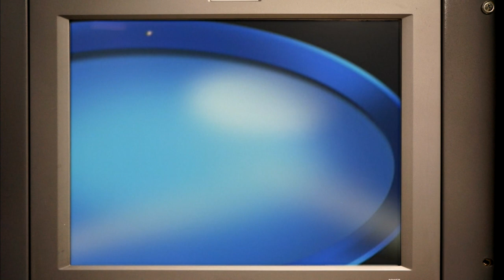Recordando a Suso's Show [El Buzón] Programas Telemedellín